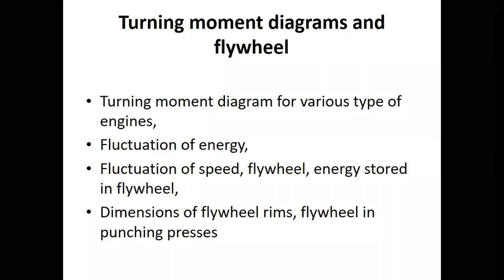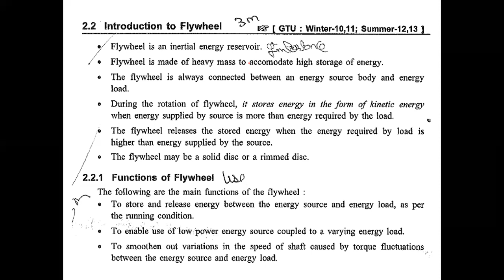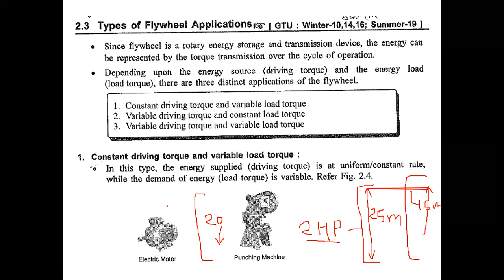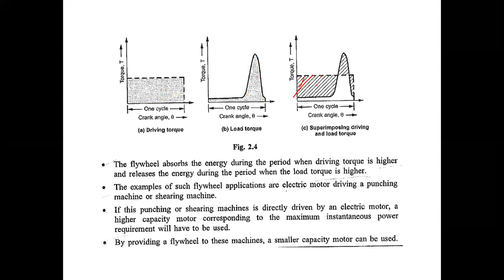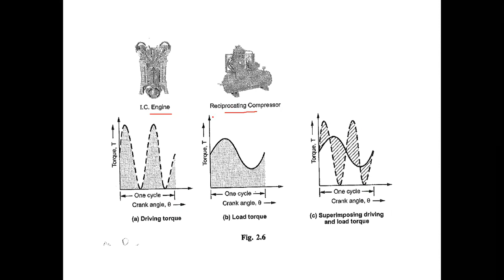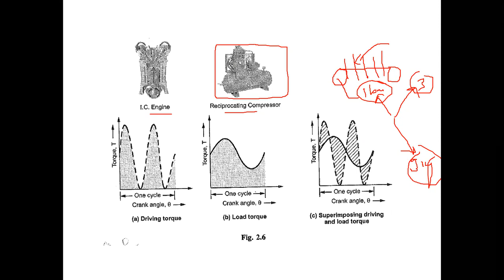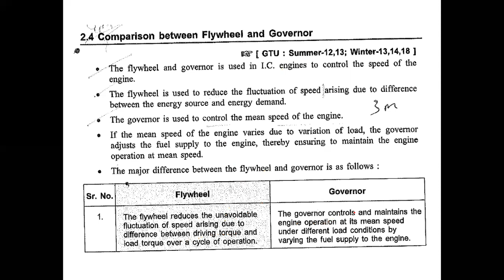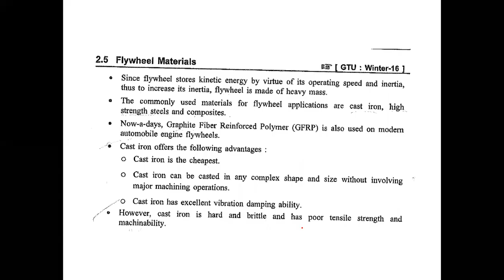Introduction of flywheel